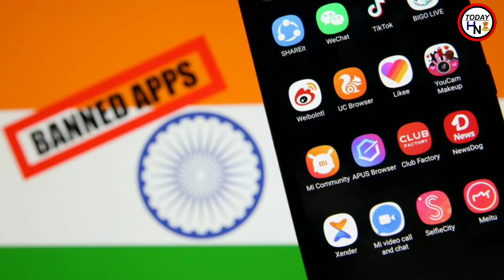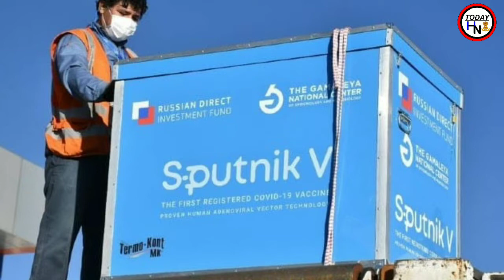Defence News : S Jaishankar ने UNSC को किया Boycott ,दिया China को कड़ा संदेश | Indian Defence News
Defence News : S Jaishankar ने UNSC को किया Boycott ,दिया China को कड़ा संदेश | Indian Defence News | PM Modi

india america

india america relationship

india america memes

india america border

india america news

india america yudh abhyas 2021

india america dance

india america relationship in hindi

india america vs pakistan china

india america army exercise

america india meme

america india dance

america india news

america india got talent

america india movie

america indian song

america india time difference

america india se kitna dur hai

america india border

america india video

india america vaccine

india vaccine america reaction

india news america vaccine

india covid vaccine america

india america news

india america news today

india america news in hindi

india america latest news

indian copa america news

india china america news

india america latest news in hindi

india copa america news

india china border fight america
news

india russia

india russia friendship

india russia friendship 1971

india russia relationship

india russia news

india russia joint military exercise

india russia relations study iq

india russia japan trilateral

india russia friendship reaction

russia india relations

russia india friendship

russia india friendship 1971

russia india news

russia india marriage

russia india song

russia india china

russia india reaction

S400 Missile System

russia help india

russia offers to help haiti

russia offers oxygen

russia offers oxygen remdesivir to india

Great News U.S. to send Vaccine Raw Materials to India after Ajit Doval talked to US NSA

us send raw material

india china

india china disengagement

india china pakistan class 12

india china movie

india china news live

india china news today hindi

india china news in pakistan
media

china india news today

china india news live

china india news hindi

china india border fight today

china india movie

china india latest news

India China Dispute in Nakula Sikkim

India China Clash Sikkim

India-China Soldiers Clash At Naku La In Sikkim

India-China Border Clash

20 Chinese And 4 Indians Injured

india china sikkim border fight

india china movie

india china war movie

india china relations study iq

China Releases Galwan Valley Clash Video

China Releases Galwan Clash Video

Shows Confrontation With Indian Troops

Galwan Valley Clash

China Releases Video

China releases alleged video of Galwan Valley clash after publicly acknowledging PLA casualties ?

China Back From galwan

India China Border Faceoff

Galwan Disengagement

Galwan Standoff: China reveals Galwan skirmish's truth

India-China disengagement

Disengagement In Galwan Valley After Talks Between NSA Ajit Doval And Chinese Foreign Minister

 Chinese De-Escalation And Disengagement At Galwan Valley

China has Deployed Advanced Rocket Launchers against India

India China Ladakh conflict Chinese PLA deployed advanced rocket launchers and missile Near border

China deploys rocket launchers at Western Theater Command

china deploy rocket launcher

china rocket launcher deploy

china help india covid hindi

china help india news

china help india hindi

china help india in covid

china help india wion

Xi Jinping writes to PM Modi, offers help to fight Covid-19 Should India Accept?

s jaishankar boycott unsc

Jaishankar boycotts UNSC meeting chaired by China

UNSC High level meeting

Jaishankar Boycott UNSC High level Meeting Of Chinese Presidency Clear Message India Boycott china

 India Boycotts China in UNSC

 S Jaishankar boycott China in UNSC

 India China UNSC